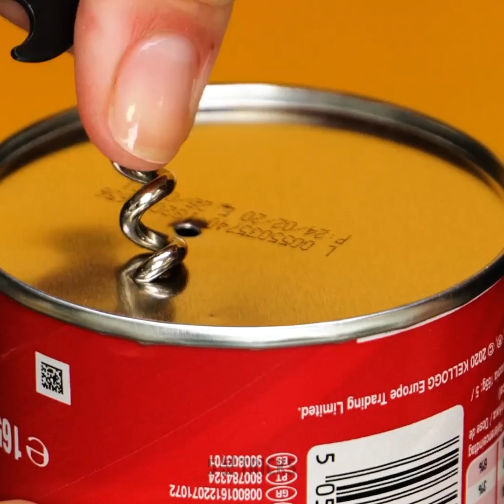전문가처럼 케이크 꾸미기! ll 군침 도는 디저트 팁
놀라운 케이크 아이디어! 여러분만의 케이크 아이디어를 떠올리고 이 멋진 아이디어들을 친구들에게도 소개하세요!
대부분을 만들고 손님들을 놀라게 하세요! 케이크를 쉽게 꾸미는 팁으로 멋진 결과를 얻을 수 있어요! 예를 들어, 간단한 방법으로 무지개 색 케이크를 완성할 수 있어요!
제일 개성있는 방법으로 케이크를 꾸밀 수 있어요
녹인 초콜릿을 사용해 모양을 잡은 후 장식으로 사용하세요! 상상력을 활용해 제일 멋진 케이크 장식을 만들어보세요! 색감을 잘 사용하는 것만으로도 망친 장식을 다시 되살릴 수 있다는 걸 명심하세요! 다양한 모양의 알록달록한 초콜릿을 케이크에 더하고 장식을 맞춤 제작하세요!
영상을 계속 보면서 영감을 계속 받고 장식 아이디어를 배우세요.

1:10 – 접시 꾸미는 법
2:40 – 무지개 케이크
3:50 – 컵케이크 꾸미기
4:28 – 알록달록한 장식
4:56 – 귀여운 식물 모양 케이크 장식을 더해요